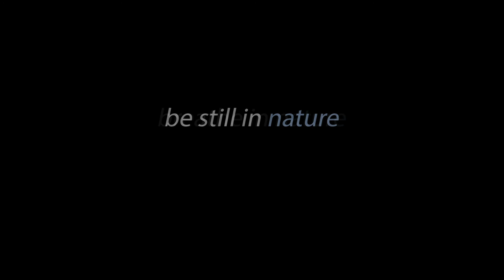Dance in Nature